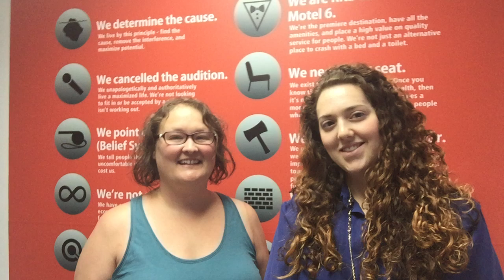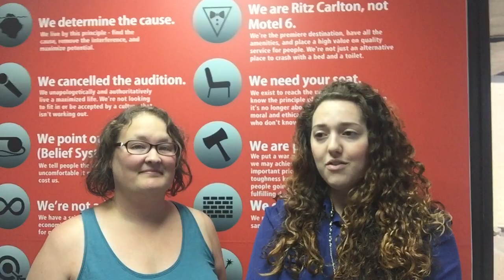Stronghold Testimony - Off 7 Medications!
Jennifer has been applying the principles of Maximized Living that we teach here at Stronghold for about 11 months now. She currently has lost 26lbs, has more energy, sleeps more soundly, has clearer focus, and she threw 7 medications in the trash! We are so proud of her transformation!